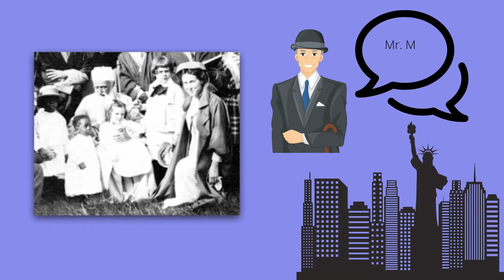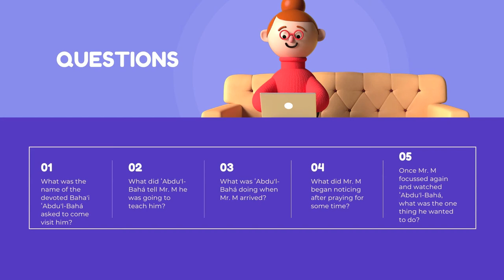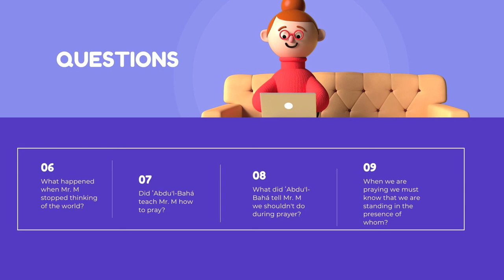How To Pray | Stories of ʻAbdu'l-Bahá | Little Gems of Baha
Hello Little Gems!
Welcome to this week's story on prayerfulness. As a child I always wondered how to pray and what was the right way to pray? I observed the adults but never quiet understood what was going on in their minds and always wondered what were they thinking. Well when I came across this story of ʻAbdu'l-Bahá (the mystery of God), I figured it would help you all as it did with me. Hope you enjoy the story little gems!